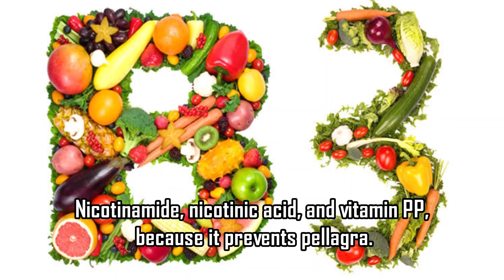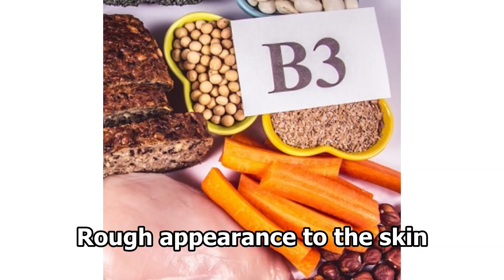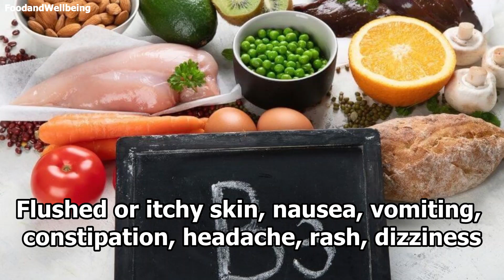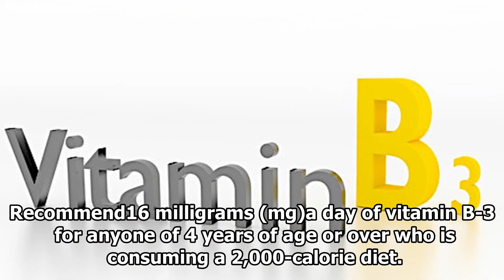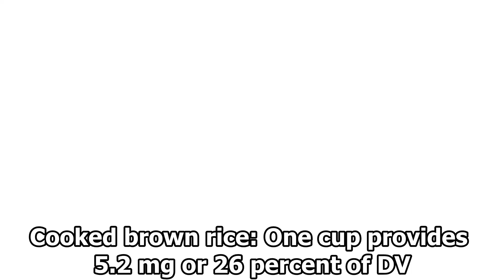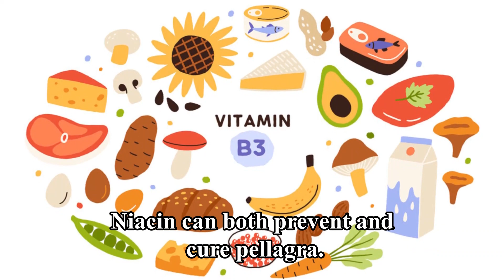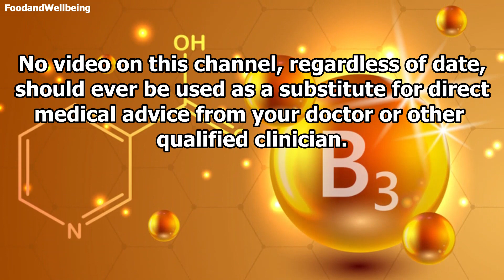Vitamin B3 (Niacin) deficiency symptoms, food sources and benefits of the B3 vitamin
Vitamin B-3, also known as niacin, is one of eight B vitamins. It plays a role in converting the food we eat into energy. Learn all you need to know about vitamin B3 in this video.

A Simple Guide to Vitamin B3 Deficiency, Treatment and Related Diseases